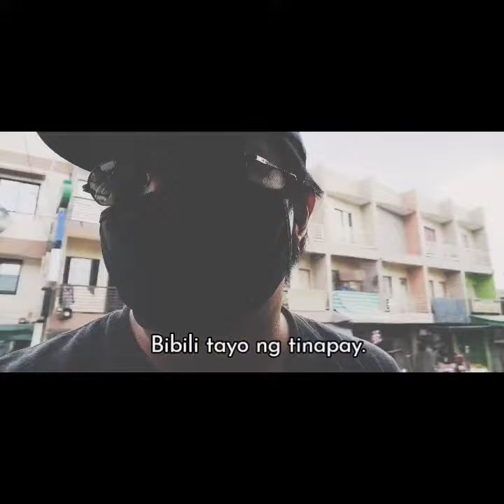COB - " BREAKFAST RUN "